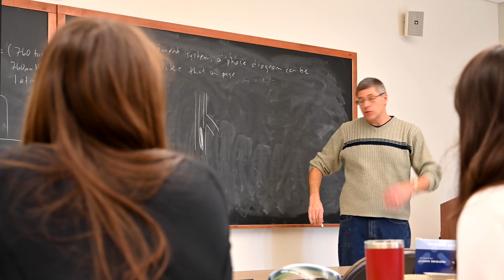W&J Announces BSN in Nursing